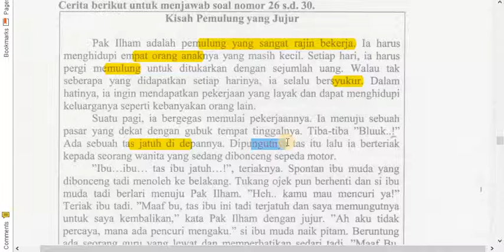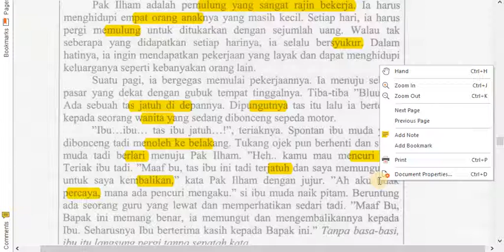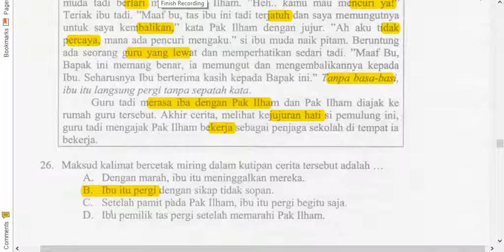BInd 26 17